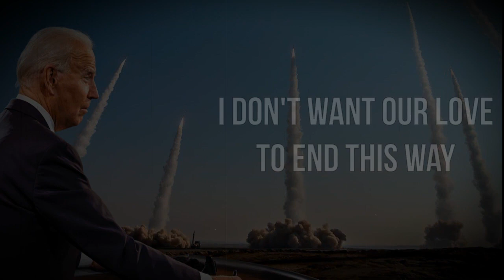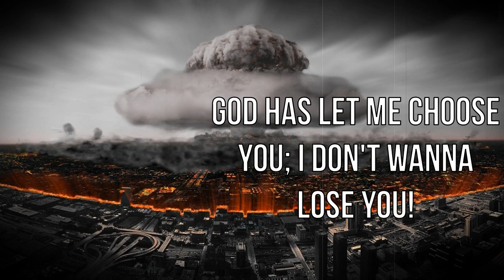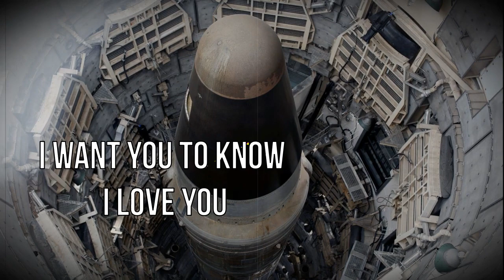If the Bombs Fall... (Baby, I Love You)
Words and Music by Larry Norman & Charlie Norman